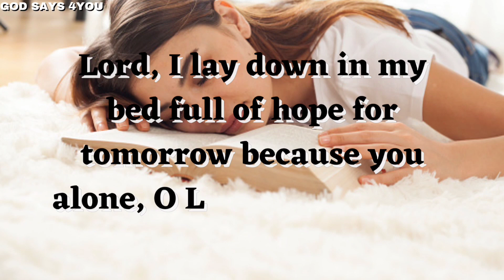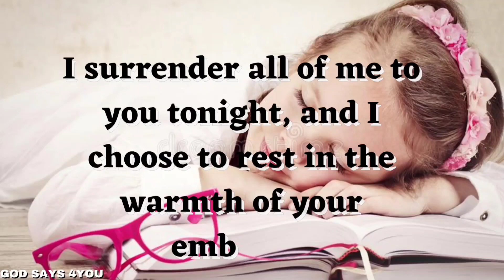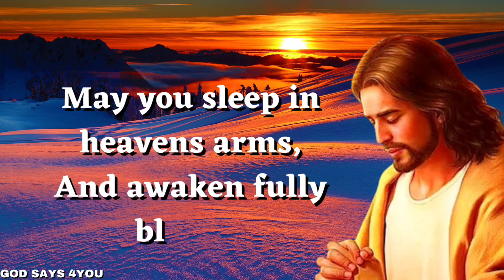Prayers To Bless You Every Night | Beautiful Prayers Before You Sleep💥💯 | GOD SAYS 4 YOU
Prayers To Bless You Every Night | Beautiful Prayers Before You Sleep💥

O Lord our God, keep us in peace during this night and at all times. Keep our hearts and thoughts secure in holy reverence for you, so that we may be protected at all times from the snares of the enemy. And let us offer blessing and glory to the Father and to the Son and to the Holy Spirit, now and forever and unto the ages of ages. Amen."

"Lord, I lay down in my bed full of hope for tomorrow because you alone, O Lord, sustain me. Although life is full of challenges, I choose to believe and trust in you. I surrender all of me to you tonight, and I choose to rest in the warmth of your embrace, knowing that you are an ever-present help in time of need. In Jesus' name. I believe and pray. Amen."

May the Lord fill your dreaming,
As you dwell on this passing day.
May the Lord hear your prayers,
And every longing you say.
May the Lord gently keep you,
As you soak in grace this night.
May the Lord sing a sweet lullaby.
May you sleep well tonight.
May the Lord restore your being.
As you settle now to rest.
May you sleep in heavens arms,
And awaken fully blessed 🙏